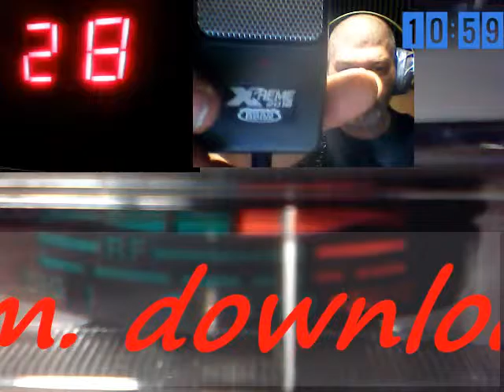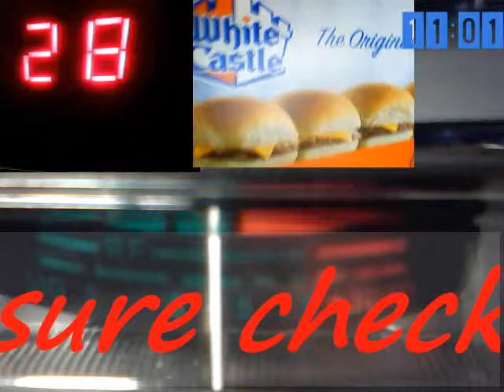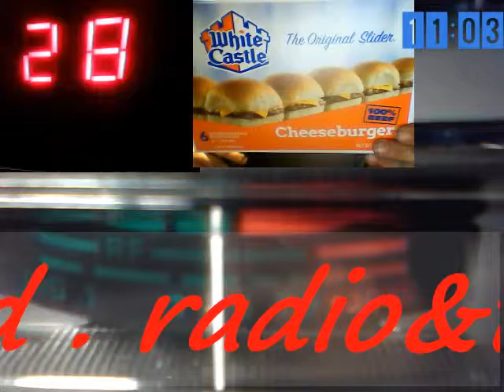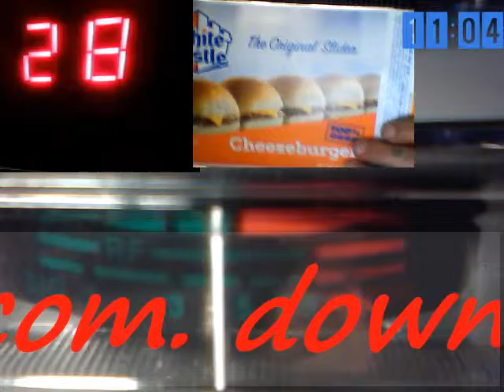Audioman288 & 144 & MORE